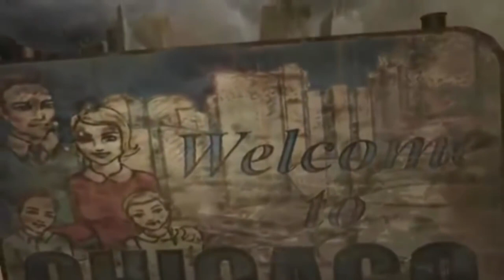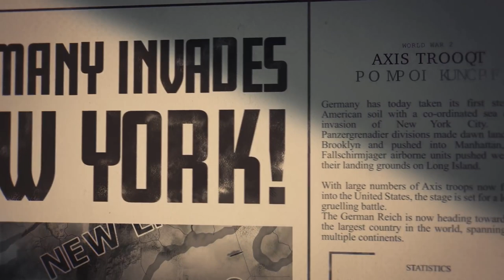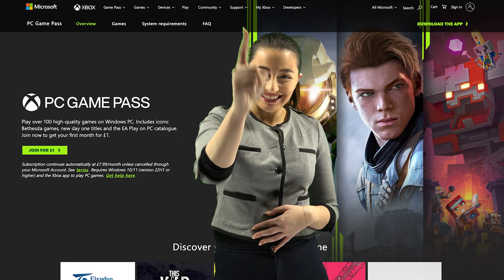7 juegos INCREÍBLES de PC Game Pass para tu compu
PC Game Pass cuenta con una gran biblioteca de juegos desde hace tiempo, pero con una gama tan amplia de títulos disponibles (incluidos los de Xbox Game Pass), puede ser difícil saber por dónde empezar. Por eso estamos aquí para ayudarte, estos son algunos juegos increíbles para PC que sólo están disponibles en PC Game Pass.